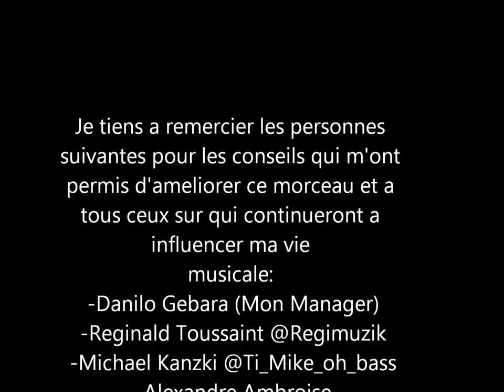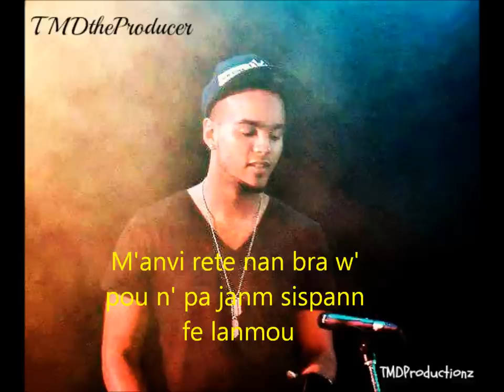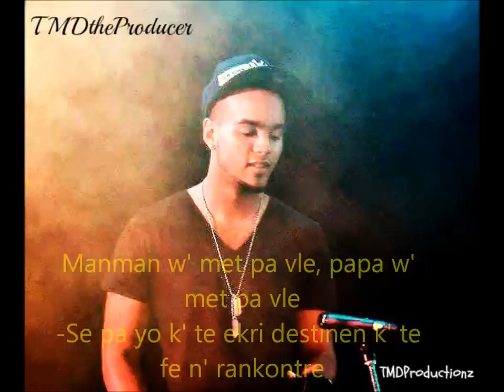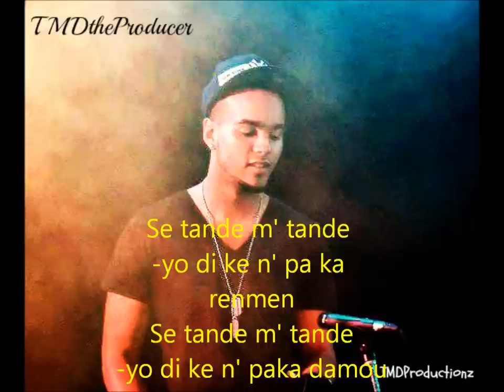Tiemdi - Se tandem tande Zouk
TMD Se Tande m Tande